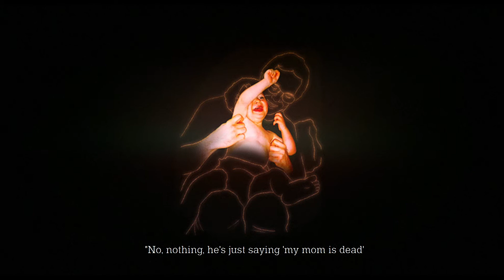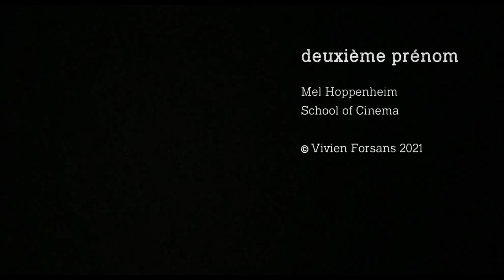Deuxième Prénom - Court-Métrage Documentaire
L’histoire d’une mère décédée quatre ans après avoir donné naissance à son fils unique, d’un père qui l’a élevé à travers le deuil et le trauma, et d’un garçon perdu dans la forêt.
Réalisé à l'École de Cinéma Mel Hoppenheim, Université Concordia, Montréal.

-Prix du Public pour Meilleur Court-Métrage International au Rhodope International Documentary Film Festival 2022 (Smolyan, Bulgarie)
-Mention spéciale pour Meilleur Documentaire au 48ème Concordia Film Festival (Montréal, Québec, Canada)
-Mention spéciale du Jury aux Sommets du Cinéma d’Animation 2022 (Montréal, Québec, Canada)
-Ottawa International Animation Festival 2021 (Ottawa, Ontario, Canada)
-Emerging Filmmakers Night Édition Été/Automne 2021 – Section expérimentale (Projection en ligne)
-SHORT to the point Édition Janvier 2022 (Bucarest, Roumanie)
-Yale Student Film Festival 2022 (New Haven, USA)
-Rendez-Vous Québec Cinéma 2022 (Montréal, Québec, Canada)
-My Mind on Film 2022 (Petaling Jaya, Malaisie)
-18th Athens Digital Arts Festival Online (Projection en ligne)
-Tënk.ca – Sélection Courts d’École – du 16 Juin au 16 Août 2023 (Diffusion en ligne limitée)